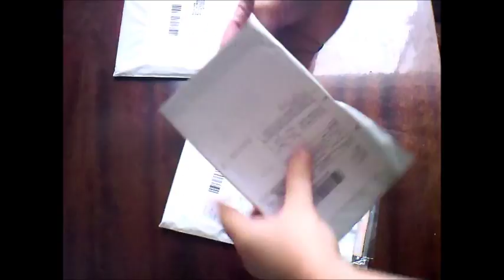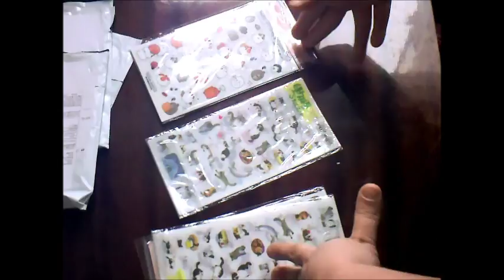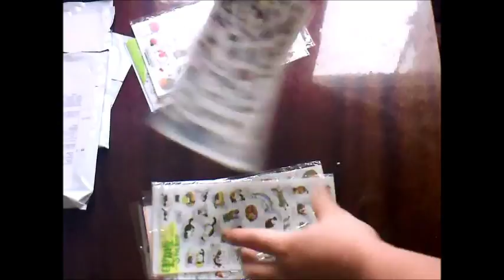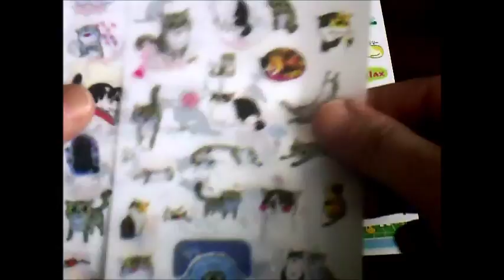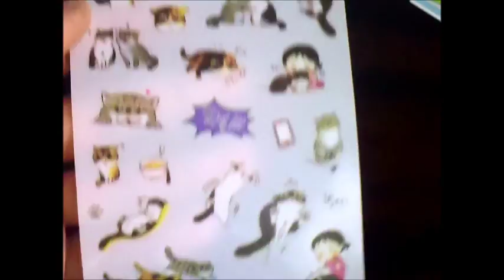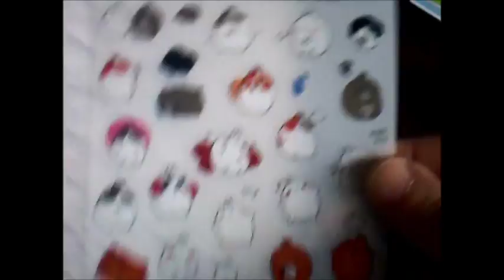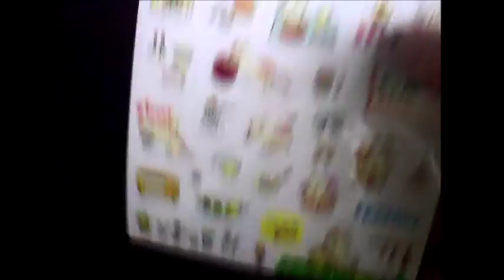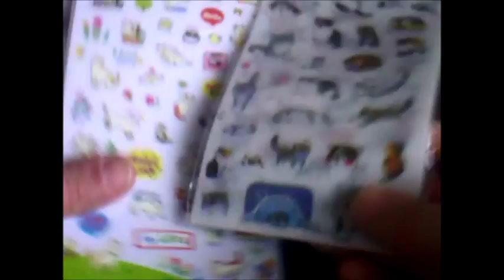11.11 / НАКЛЕЙКИ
Продолжаем серию видео о покупках, совершённых в день распродаж 11.11!